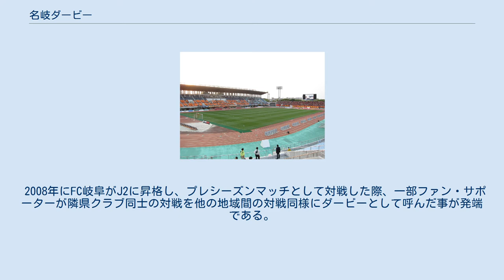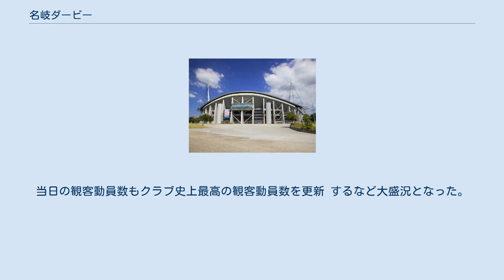名岐ダービー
名岐ダービー（めいぎダービー）とは、日本プロサッカーリーグ（Jリーグ）に加盟する名古屋グランパス（愛知県）と、FC岐阜（岐阜県）との対戦をダービーマッチとして扱うための呼称である。
 ただし特定の呼称は定着しておらず、濃尾ダービー、東海ダービー、木曽川ダービーなどとも呼称される。
 2008年にFC岐阜がJ2に昇格し、プレシーズンマッチとして対戦した際、一部ファン・サポーターが隣県クラブ同士の対戦を他の地域間の対戦同様にダービーとして呼んだ事が発端である。
 過去公式戦でダービーとして実施されたのは、天皇杯全日本サッカー選手権大会のみであることクラブやマスコミ等が公式にダービーとして扱った事は無いなどを理由に、濃尾ダービー、東海ダービー、木曽川ダービー等、色々な呼び方が存在しているものの、多数のファン・サポーターはただの「対戦」と呼んでいるのが実情であった。
しかし、2016年に名古屋がJ2に降格し、岐阜がJ2に残留したため、2017年に初めてJリーグ公式戦でのダービーマッチが実現する運びとなった。
そのためクラブ側は、公式名称を名岐ダービー～木曽川の合戦～とし、ロゴも設置した。
 Jリーグ・天皇杯通じて公式戦初開催 になる長良川競技場で行われた名岐ダービー第2戦（J2第35節）は、前売りの段階でチケットが完売。
当日の観客動員数もクラブ史上最高の観客動員数を更新 するなど大盛況となった。
 ※公式戦での対戦のみ